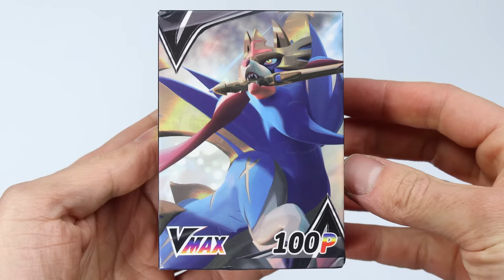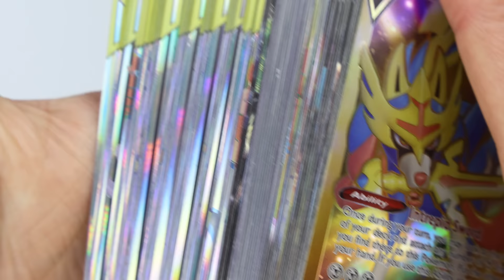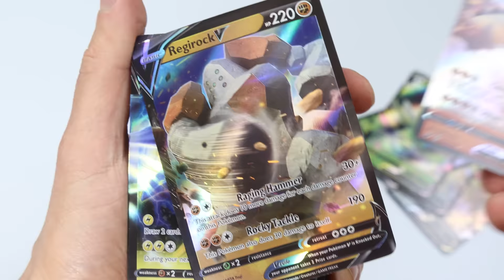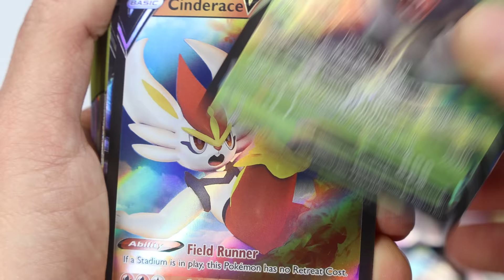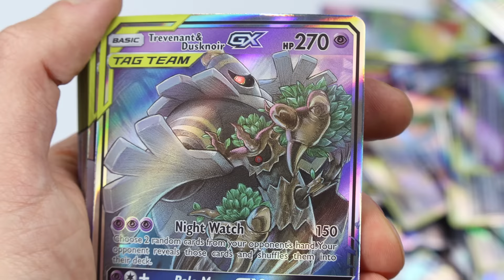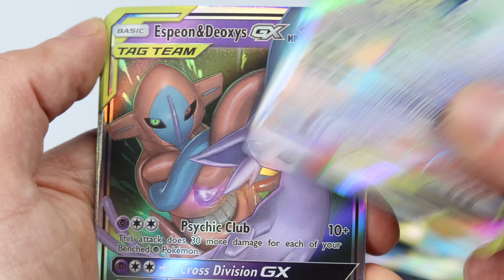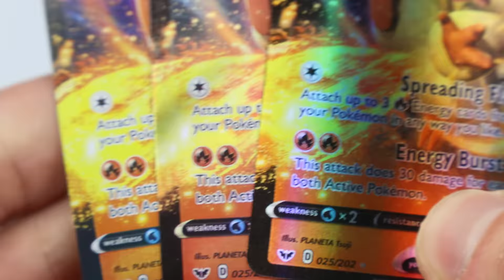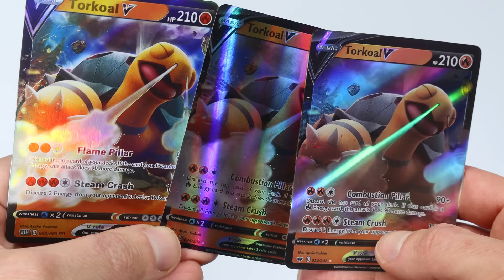Fake Pokemon Cards Tag Team vMax V - Aliexpress Pokemon Cards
Fake Pokemon Cards Tag Team, vMax and V ultra rear.  These are fake pokemon cards from aliexpress.

🔸 Aliexpress Pokemon cards shop
► Amazon shop

Ofshane - One More Time